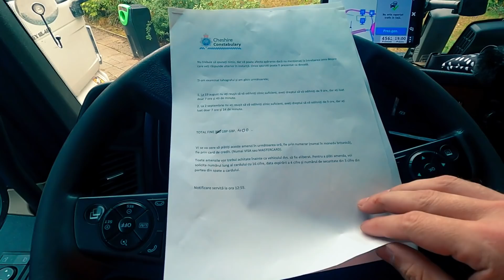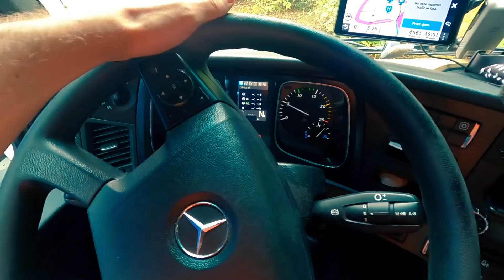Două săptămâni de muncă gratis pentru un șofer de camion Cum am platit pe nedrept amenzile în Anglia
În acest videoclip, împărtășesc povestea mea neașteptată despre cum am lucrat două săptămâni ca șofer de camion fără să fiu plătit, din cauza unor amenzi nejustificate în Anglia. Vă voi povesti despre experiențele mele, lecțiile învățate și sfaturile pe care le-am acumulat pentru a evita astfel de situații în viitor. Urmăriți acest videoclip pentru a afla cum am depășit această perioadă dificilă și pentru a beneficia de sfaturile mele pentru a naviga mai bine prin lumea transporturilor în Regatul Unit. Abonați-vă la canalul meu pentru a fi la curent cu mai multe povești și sfaturi din viața de șofer de camion!
Stație de emisie-recepție fără limită de distanță prin aplicația Zello: Dacă ești șofer de camion în devenire, instalează aplicația și caută canalul RO TIR EUROPA sau SOFER PRO pentru a vorbi cu șoferii în limba română din întreaga lume.

Pentru a te conecta cu alți șoferi de camion și a accesa resurse utile, urmărește linkurile de mai sus.